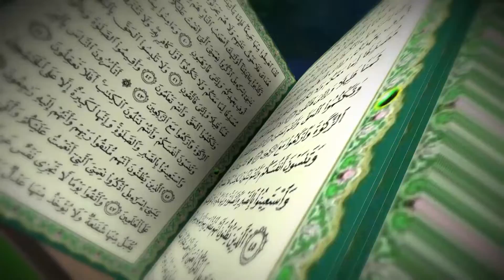ከቁርኣን ማዕድ | ቁጥር 20 | አፍሪካ ቲቪ | Africa TV1